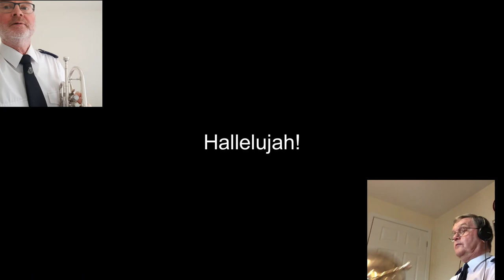Stockport Citadel Band - Easter Hymn - Christ the Lord is risen today!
Easter would npot be complet without this Charles Wesley hymn.